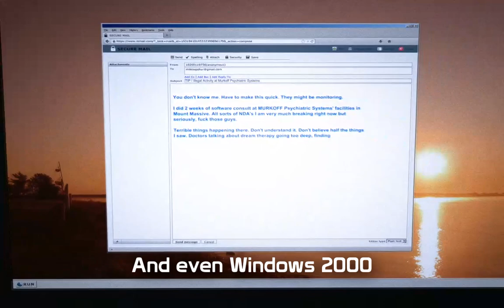Outlast: Whistleblower stream highlights